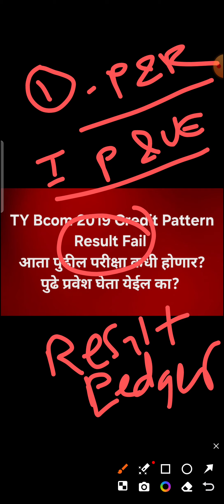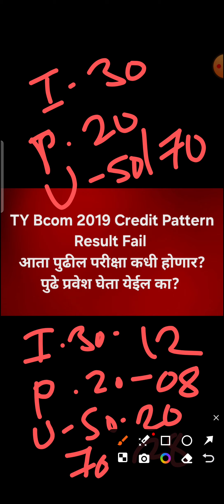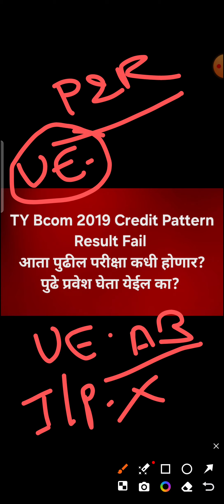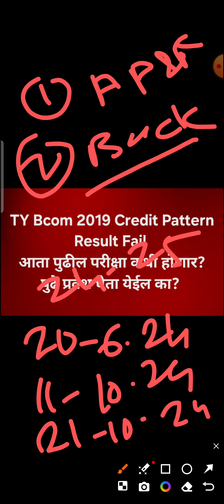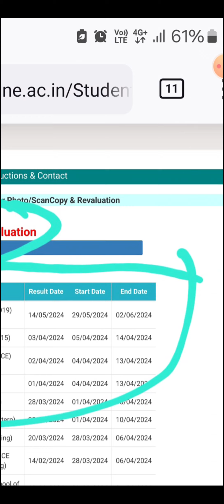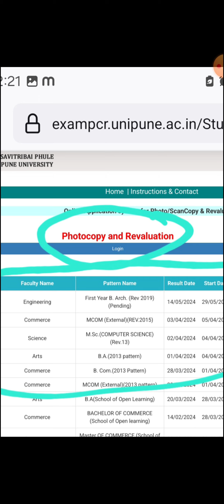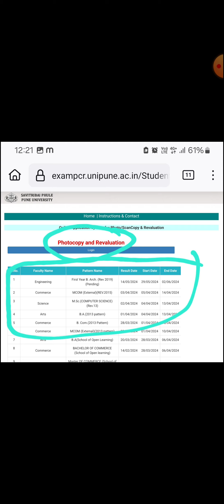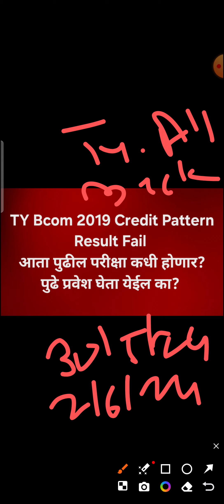TY Bcom Result Fail - आता पुढील परीक्षा कधी होणार? Can we Apply for Photocopy? Important Information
अत्यंत महत्वाच्या सूचना

Sppu Exam Hall Tickets
UpdateSppu Exam Latest Update
Sppu Exam Hall Tickets Update
Sppu Exam Admit Card Update
पुणे विद्यापीठाच्या परीक्षा अपडेट
Pune University
pune university regular exam
sppu regular exam update
sppu regular exam news
sppu news